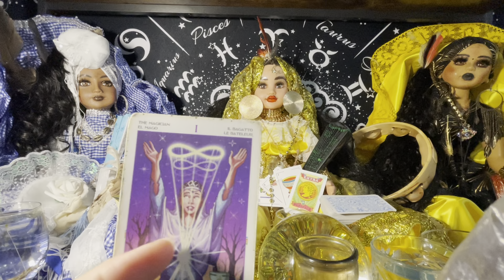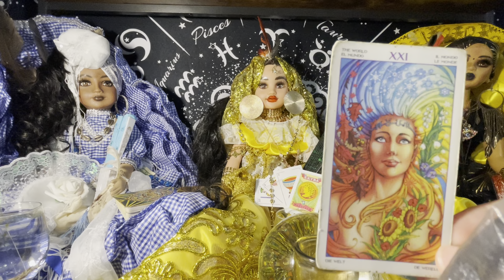Scorpion 🦂 ￼con tus ojos verad una verdad . Vien un cambio repentino … amor y tr￼aicion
Para resguardos protecciones desbloqueos económicos limpias al Whasap +195620￼25993